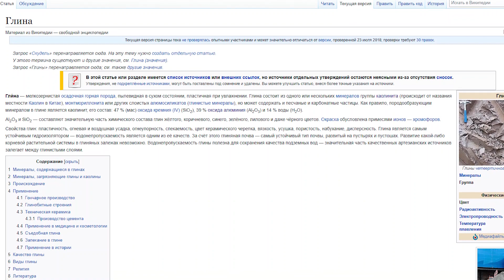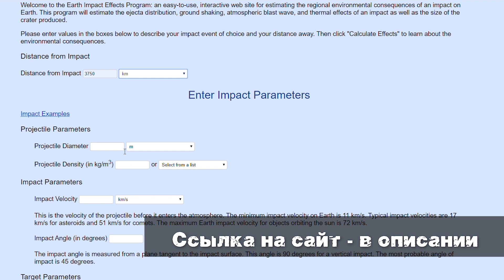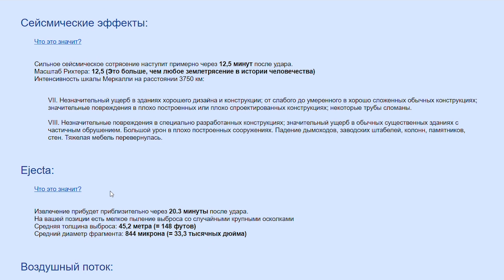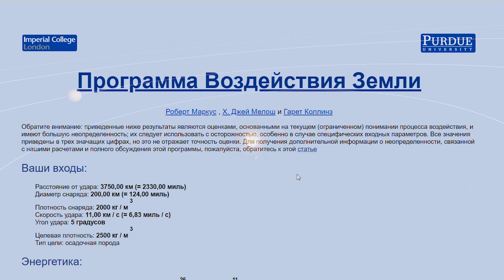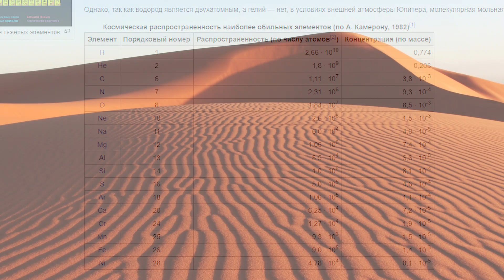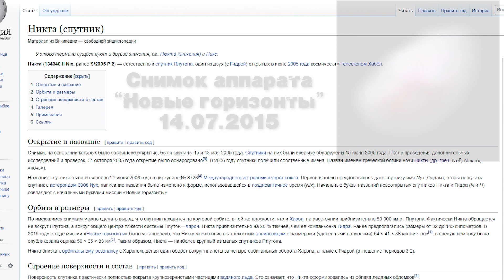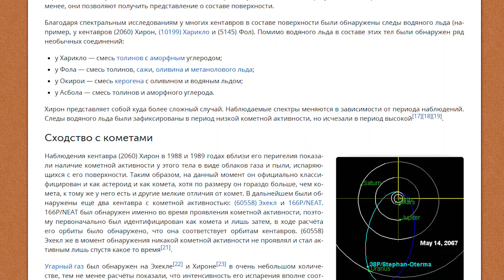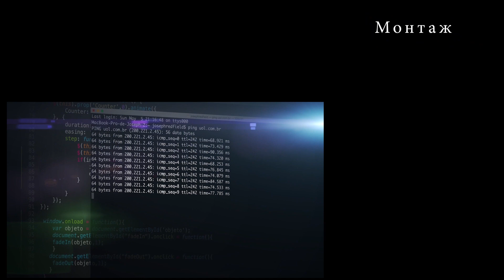Незаметный апокалипсис. Что вызвало катастрофу 17-18 века? part 2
Вторая часть, исследующая следы масштабной катастрофы, произошедшей на нашей планете совсем недавно.  Все больше доказательств, что с пустынями что то не так. Откуда взялись миллиарды тонн песка и глины? начнем расследование.

на мороженное кидать сюда:
карта сбербанк 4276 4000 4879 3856